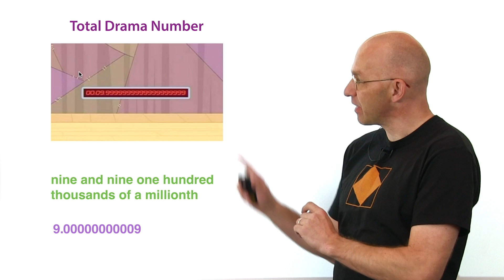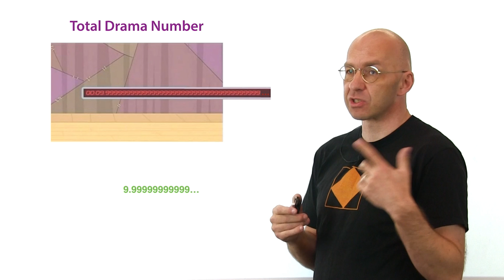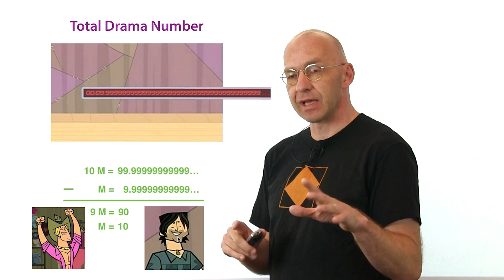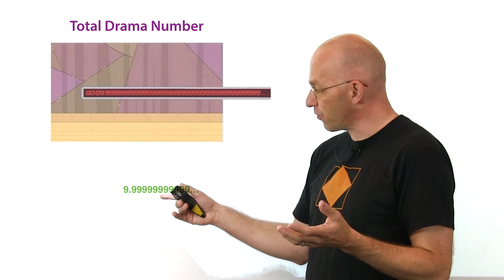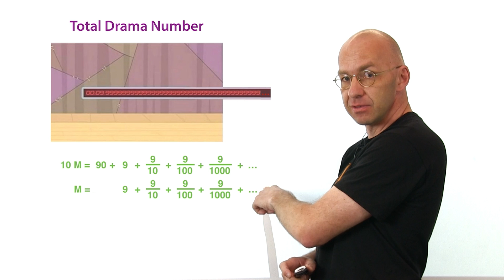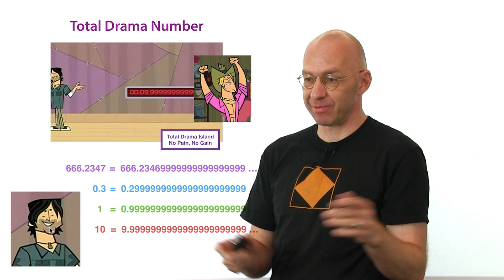9.999... really is equal to 10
Is it possible to explain that 9.999... = 10 in a way that convinces 99.999...% of all the people in the audience?  With the help of some clueless participants of the reality show Total Drama Island the Mathologer gives this math communication challenge his best shot.